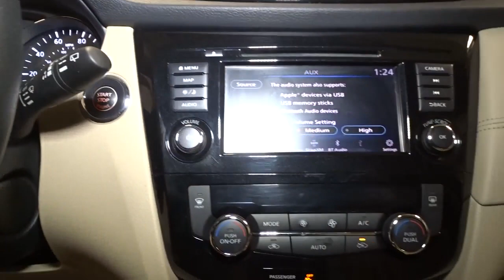2019 Nissan Rogue Hillside, Newark, Union, Elizabeth, Springfield, NJ 420264A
Green  2019 Nissan Rogue available in Hillside, New Jersey at Route 22 Nissan. Servicing the Newark, Union, Elizabeth, Springfield, NJ area.

The Smart Way to Buy! Are you tired of hidden fees and bogus rates ruining your search process? Now there's a way to avoid all of the nonsense Introducing the smart way to buy from Route 22 Nissan the most trusted and respected Nissan dealer in New Jersey serving Hillside, Newark, Irvington ,Elizabeth, Union ,Springfield, Woodbridge, Roselle Park, Linden and North Plainfield. Advantages of the smart way to buy are endless. There is no pressure throughout your search. You can finally feel at ease when purchasing a car since there are no hidden fees, there are no surprises no gimmicks revealed when you finally make a decision. Route 22 Nissan salespeople are direct and value your time, so there is no back and forth or confusion we know it's necessary for you to feel comfortable during the buying process and want to earn your trust. Smart Way to Certified. Thanks to an extensive used-car warranty, every Smart Way Certified Pre-Owned Vehicle comes with peace of mind. It covers major engine and transmission components, except for standard maintenance items, body glass and interior. RT 22 Nissan will repair or replace any covered part that is defective in material or workmanship under normal use. The Smart Way Certified Pre-Owned Vehicle Limited Warranty extends the powertrain coverage to 7 years/100,000 whichever occurs first. 182-point inspection 6 years old or newer 5 Day or 500-mile Exchange Policy Road Side Assistance Smart way to buy is smart for a reason. Route 22 Nissan does the Internet research every day to obtain the best possible pricing for you. They make sure to look at competitors' pricing and numbers from industry experts so you can feel confident that you're getting the best possible pricing. It's easy to feel confident with the Smart Way to Buy. How to protect your purchase? CARFAX BuyBack Guarantee got you covered. Want more room? Want more style? This Nissan Rogue SL is the vehicle for you. The Nissan Rogue SL speaks volumes about it's driver, uncompromising individuality, passion for driving, and standards far above the ordinary. It's exceptional fuel-efficiency is a clear sign that not all vehicles are created with the same standards. Comfort. Performance. Safety. Enjoy all three with this well-appointed AWD 2019 Nissan. This 2019 Nissan Rogue has such low mileage it has been parked more than driven. Thank you for giving us the Opportunity for helping you with your New or Used Car purchase. Route 22 Nissan makes every effort to verify all equipment and features on each and every vehicle.Please understand this may be provided by 3rd parties please verify with the dealership for accuracy.
[BOSE] Bose Audio -inc: 3 speakers (9 total),Integrated Roof Antenna,Bluetooth Wireless Phone Connectivity,Radio w/Seek-Scan, MP3 Player, Clock, Speed Compensated Volume Control, Aux Audio Input Jack, Steering Wheel Controls, Radio Data System and External Memory Control,2 LCD Monitors In The Front,Chrome Side Windows Trim and Black Rear Window Trim,Galvanized Steel/Aluminum/Composite Panels,Auto On/Off Aero-Composite Halogen Daytime Running Auto High-Beam Headlamps w/Delay-Off,Compact Spare Tire Mounted Inside Under Cargo,Variable Intermittent Wipers,Tailgate/Rear Door Lock Included w/Power Door Locks,Deep Tinted Glass,Wheels: 19 Aluminum Alloy,Power Liftgate Rear Cargo Access,Tires: 225/55R19,Black Grille w/Chrome Surround,Front Fog Lamps,Clearcoat Paint,Wheels w/Silver Accents,Fixed Rear Window w/Fixed Interval Wiper, Heated Wiper Park and Defroster,Body-Colored Front Bumper w/Chrome Rub Strip/Fascia Accent,Chrome Bodyside Insert, Black Bodyside Cladding and Black Wheel Well Trim,LED Brakelights,Lip Spoiler,Body-Colored Power w/Tilt Down Heated Side Mirrors w/Manual Folding and Turn Signal Indicator,Chrome Door Handles,Roof Rack Rails Only,Steel Spare Wheel,Headlights-Automatic Highbeams,Body-Colored Rear Bumper w/Black Rub Strip/Fascia Accent and Chrome Bumper Insert,Remote Keyless Entry w/Integrated Key Transmitter, Illuminated Entry, Illuminated Ignition Switch and Panic Button,Power Rear Windows and Fixed 3rd Row Windows,Full Carpet Floor Covering,Glove Box,Carpet Floor Trim,3 12V DC Power Outlets,6-Way Driver Seat,Manual Tilt/Telescoping Steering Column,Perimeter Alarm,Full Floor Console w/Covered Storage, Mini Overhead Console w/Storage and 3 12V DC Power Outlets,HVAC -inc: Underseat Ducts and Console Ducts,Front Map Lights,Interior Trim -inc: Metal-Look Door Panel Insert and Chrome/Metal-Look Interior Accents,Rear Cupholder,